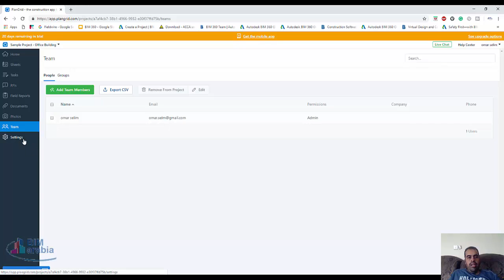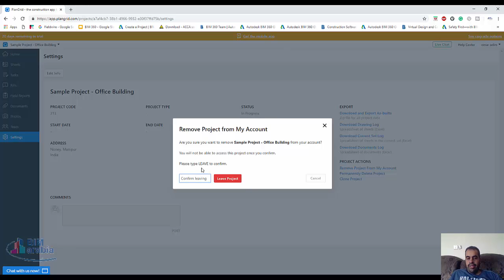plangrid اغلاق المشروع